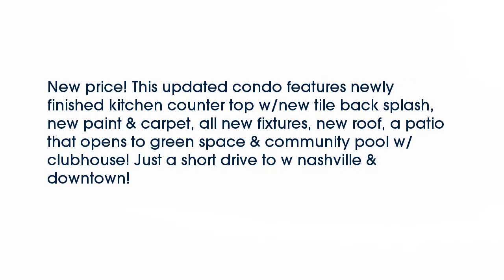Real estate for sale in Ashland City Tennessee - MLS# 1741985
2121 Highway 12s Unit 112
Ashland City Tennessee 37015
MLS# 1741985

New price! This updated condo features newly finished kitchen counter top w/new tile back splash new paint & carpet all new fixtures new roof a patio that opens to green space & community pool w/clubhouse! Just a short drive to w nashville & downtown!